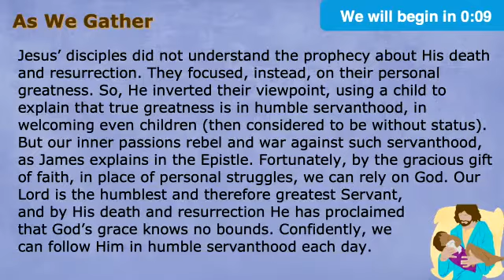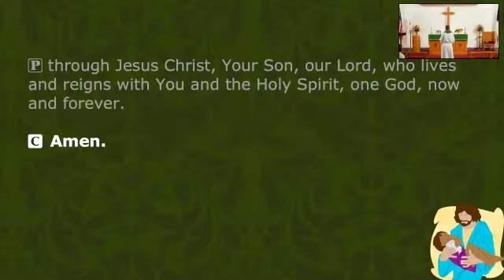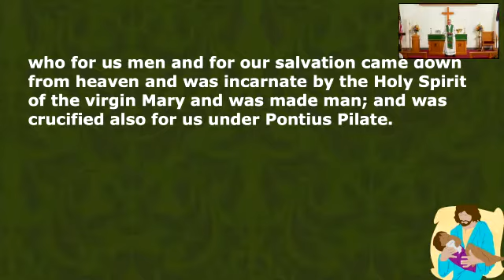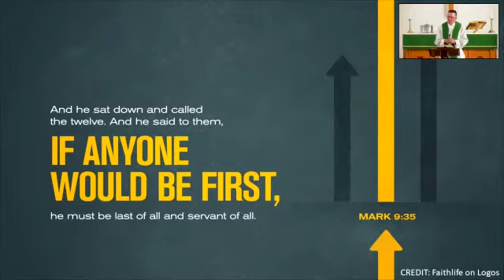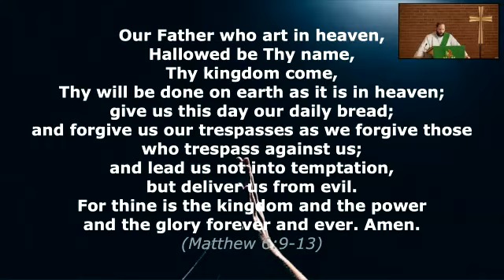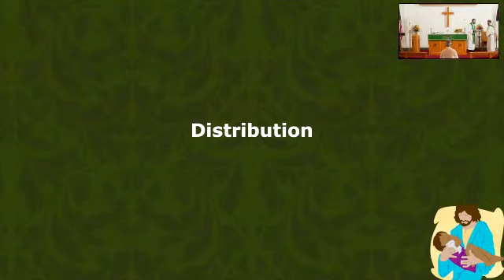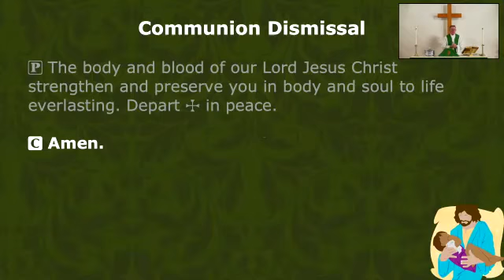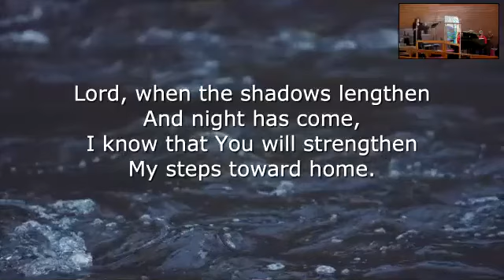September 19, 2021 Traditional Worship